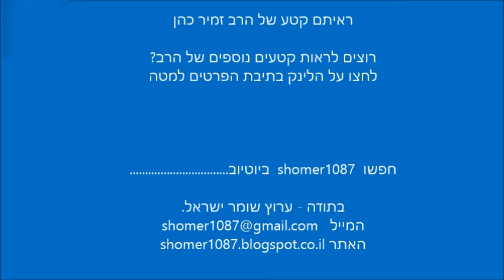הרב זמיר כהן מספיד בקול חנוק מדמעות את אביו הרב אליעזר כהן שנפטר בשיבה טובה || ש"י ✔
לתגובות והערות ניתן לשלוח מייל לכתובת